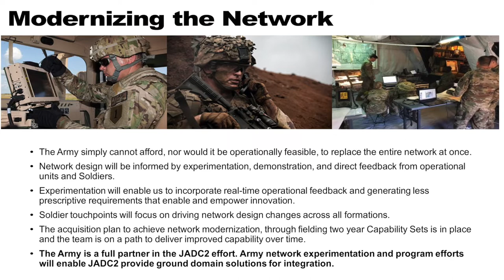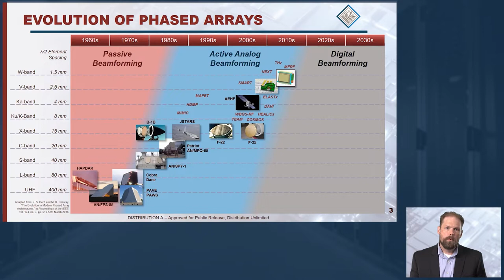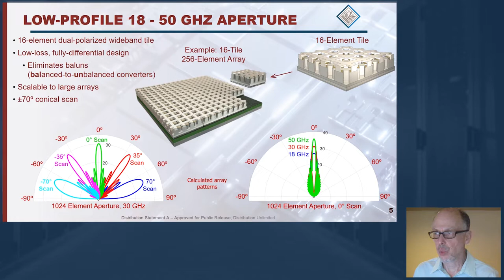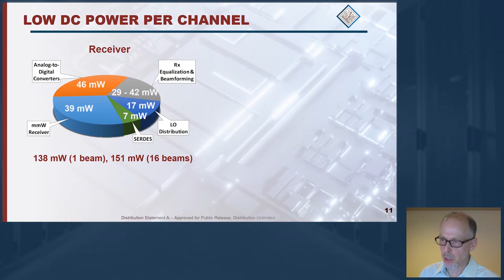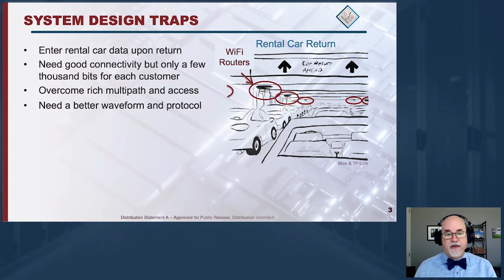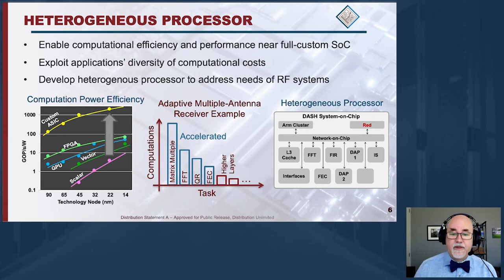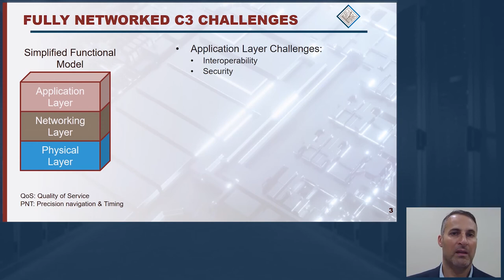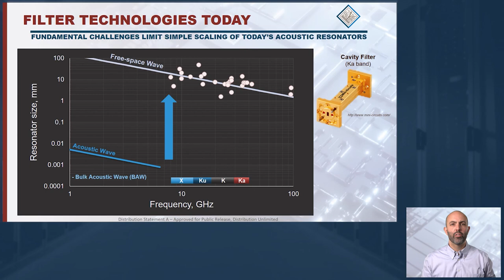ERI Summit 2020: 5G and Future RF Communications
Plenary Presentation
Brigadier General Robert Collins, Program Executive Officer, Army Command Control Communications – Tactical (PEO-C3T)

Next Generation Phased Arrays (Related Program: MIDAS)
Dr. Tim Hancock, DARPA
Mr. Lawrence Kushner, Raytheon

Specialized Compute (Related Program: DSSoC)
Dr. Tom Rondeau, DARPA
Prof. Daniel Bliss, Arizona State University
Dr. Michael Zatman, Office of the Under Secretary of Defense for Research and Engineering (OUSD(R&E))

RF Emulation Lightning Talk (Related Program: DRBE, SC2, Colosseum)
Dr. John Davies, DARPA

Chip Scale Filters Lightning Talk
Dr. Ben Griffin, DARPA

for more details on the ERI Summit.